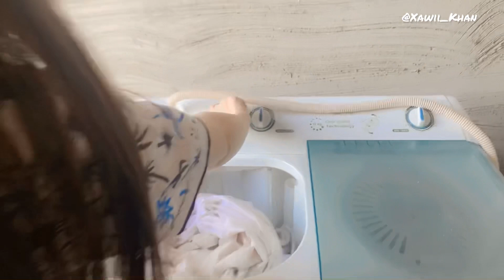How to wash clothes with Natural Long Nails🤭 my 1st Experience😬 Allergy🥲 | Xawii Khan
How to do stuff with long nails🤭
Can I wash clothes with natural long nails?🤔
Let’s try😅🤭
Tryin for the first time & sharing my experience with my YT fam😁
I’m allergic to detergent powders🥺